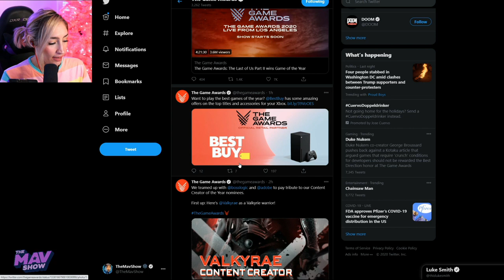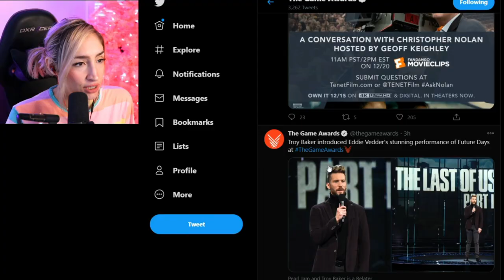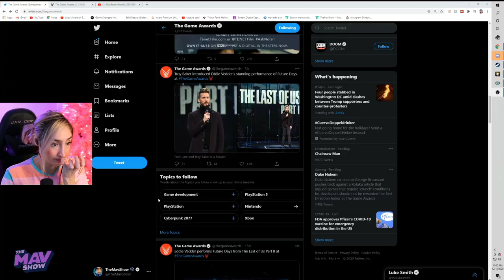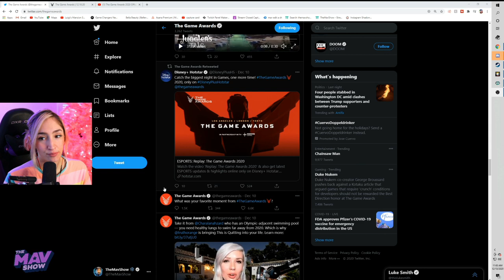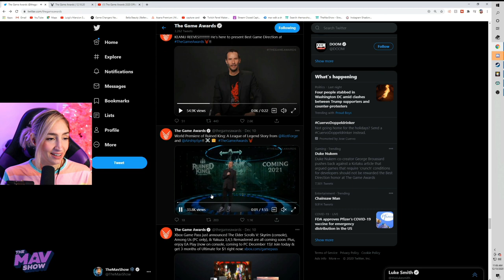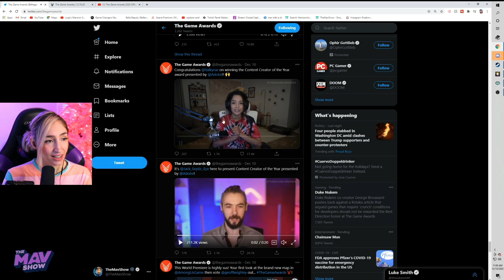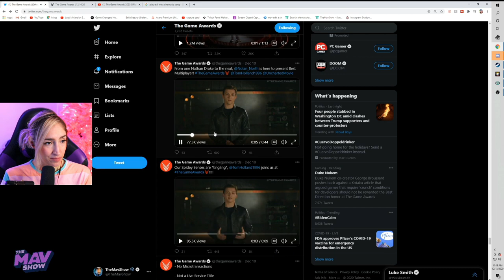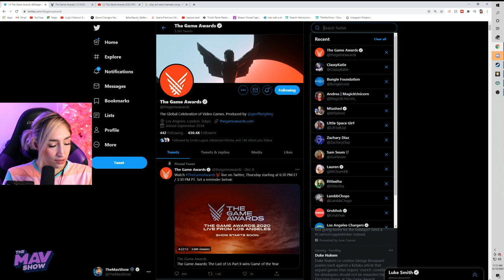I cried, The Game Awards Recap | THEMAVSHOW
In this video we check out the game awards, some of the cinematics including mass effect etc!